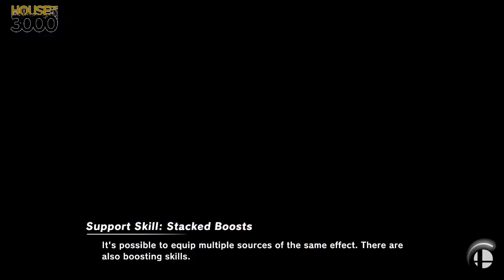[Smash Ultimate] XeNOwifi 15 (L.Finals) - Z minus vs WKZ | Mega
Z minus(Luigi Default) vs WKZ | Mega(Ike Purple)

 - XeNOwifi 15
 - Jun 24th, 2020

Commentators:
 - Ho3K | HelpR (@The_HelpR)

Venue Fee: $8
Singles:   $7
Doubles:   $5

Venue Address -
21 Ludlow